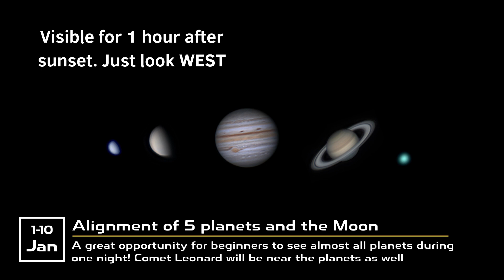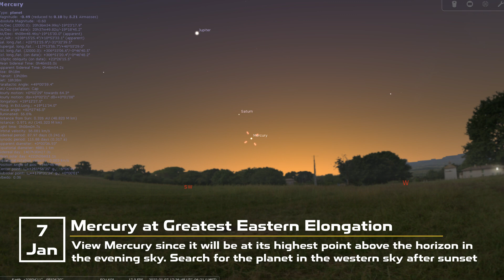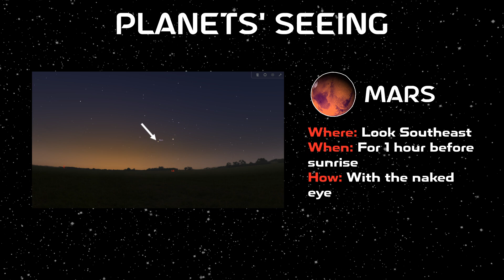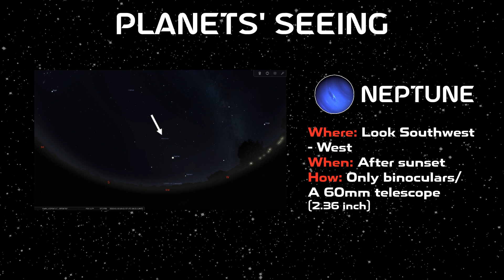Best Astronomical Events│January 2022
We collected the best astronomical events that will be visible in January 2022. Comet Leonard, the parade of planets, the Quadrantids Meteor Shower, and many other things are waiting for you ;)